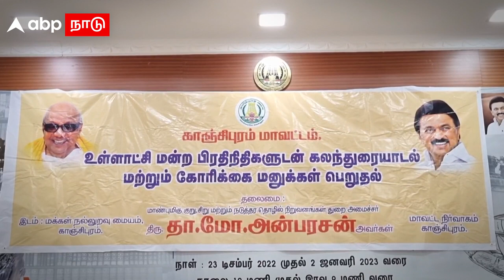Minister Tha Mo Anbarasan Angry | ”வயிற்றெரிச்சலில் மக்கள்” அதிகாரிகளை வறுத்தெடுத்த அமைச்சர்! DMK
Minister Tha Mo Anbarasan Angry | ”வயிற்றெரிச்சலில் மக்கள்” அதிகாரிகளை வறுத்தெடுத்த அமைச்சர்! DMK | Kanchipuram | MK Stalin | Tamil News